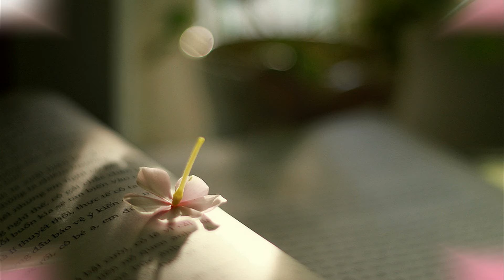Mơ Về Nơi Xa Lắm_Tác giả: Phú Quang_Ca Sĩ : Toàn Nguyễn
Ta mơ thấy em... ở nơi kia xa lắm
Một Hà Nội ngây ngất nắng
Một Hà Nội run run heo may
Dạ khúc đêm nay
Một mình em,
Một mình ta
Tiếng lá rơi...
vô tình bên khung cửa
Em bơ vơ,
Ta thẫn thờ mong nhớ
Một giọt sương rơi
Như giọt nước mắt buồn
Em cô đơn,
Căn phòng trống cô đơn
Dạ khúc đêm nay... chẳng thể nào dang dở...
Trong nỗi khát khao... em chầm chậm quay về ...